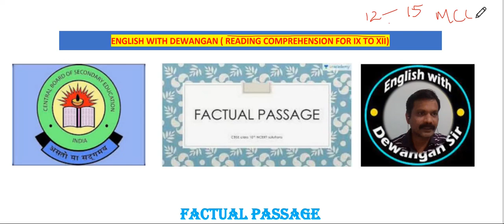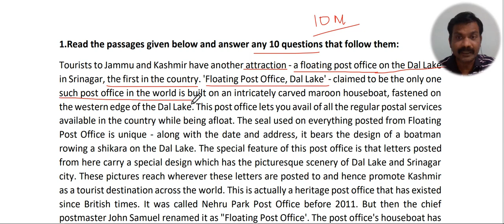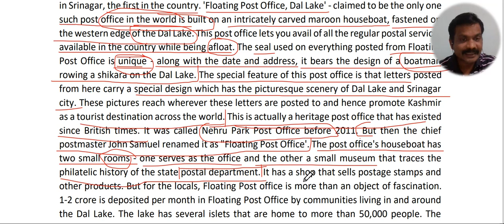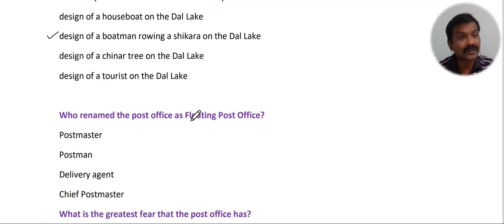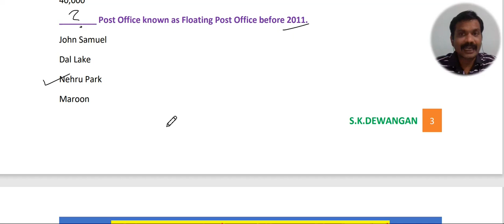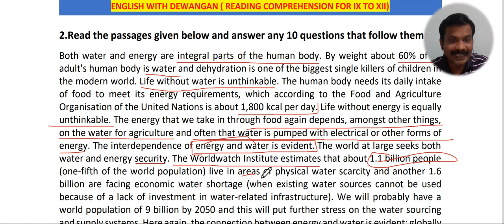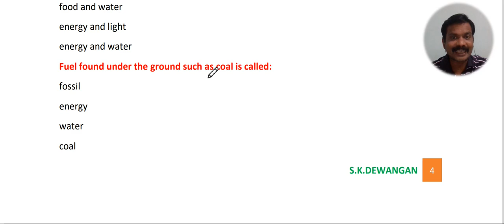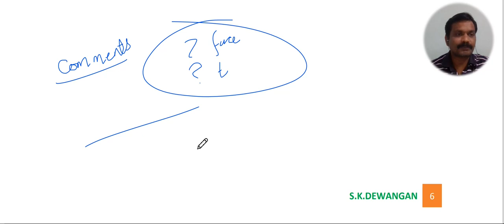FACTUAL PASSAGES for Class IX to XII English Reading Comprehension 2021 Latest CBSE Pattern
LINK FOR PDF STUDY MATERIAL OF FACTUAL PASSAGES
LINK FOR THE ONLINE TEST
To be uploaded soon